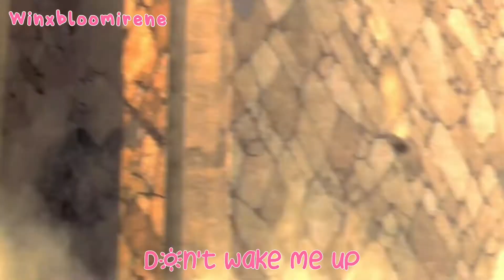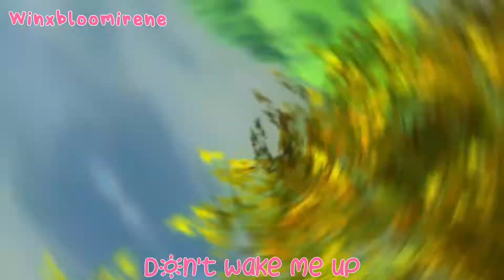Winx Club - Don't Wake Me Up - Lyrics video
"Don't Wake Me Up" song lyrics video.

This song is called “Don't Wake Me up”, sang by Elisa Rosselli, and featured in the second Winx Club movie: Winx Club Magical Adventure.

Credits:

I don’t own the clips used to make this video nor the music. All clips used in this video are taken from the three Winx Club movies.

-Song name: Don't Wake Me Up

-Performed by Elisa Rosselli

-Lyrics by Elisa Rosselli